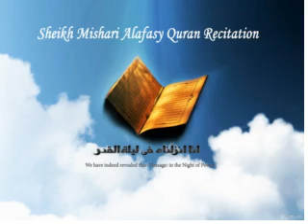Mishari Alafasy Quran Recitation Surah No 14